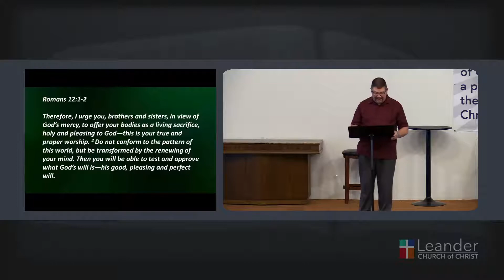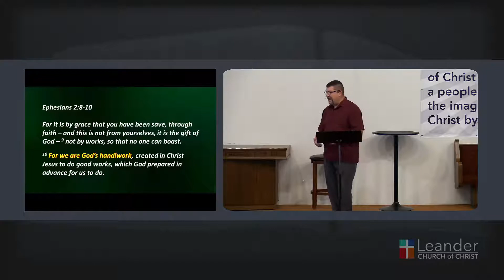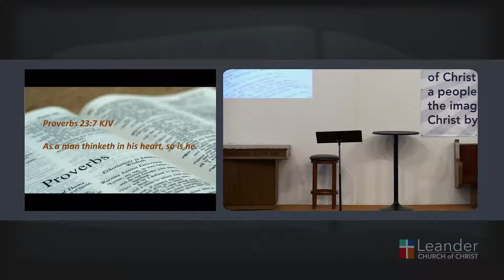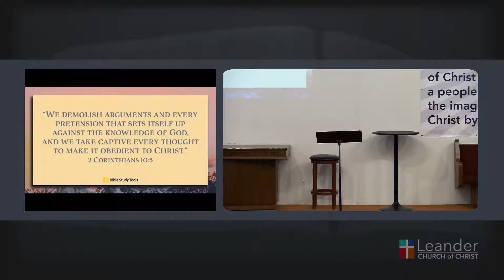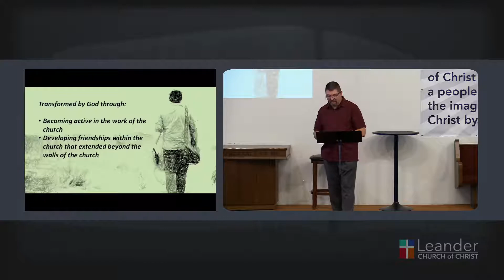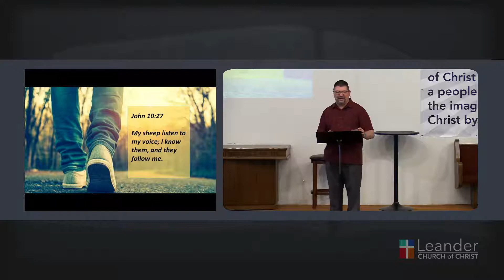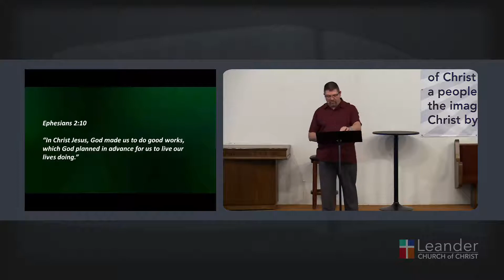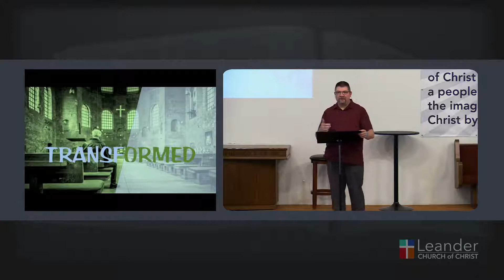July 31, 2022 - The Old Life Is Gone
Ezra Bettis - Leander Church of Christ